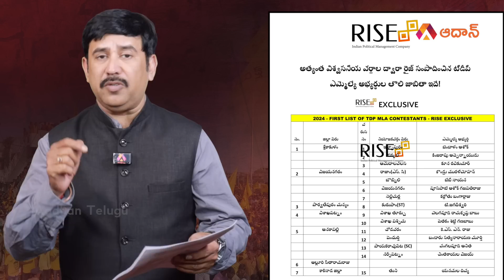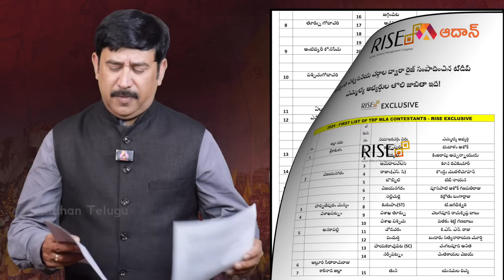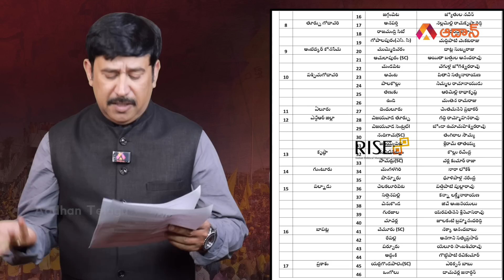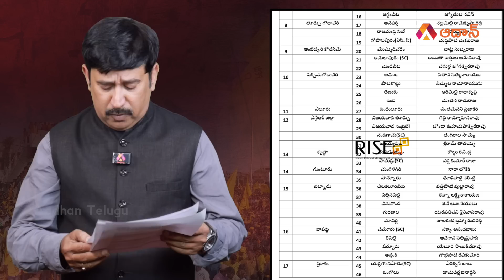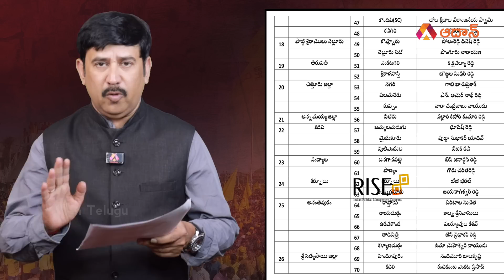70 మందితో టీడీపీ తొలి జాబితా | TDP Released Their 70 Candidates List for AP 2024 Elections | Aadhan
Watch 70 మందితో టీడీపీ తొలి జాబితా | TDP Released Their 70 Candidates List for AP 2024 Elections | 2024 AP Elections Survey | Rise Latest AP Elections Survey | Chandrababu Naidu | Nara Lokesh | Aadhan